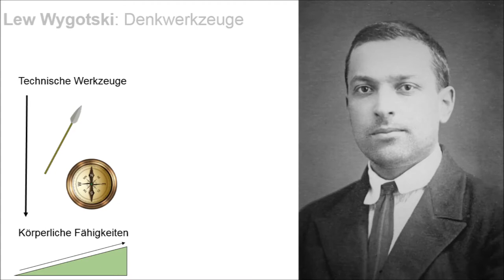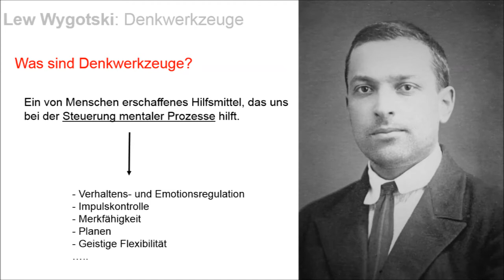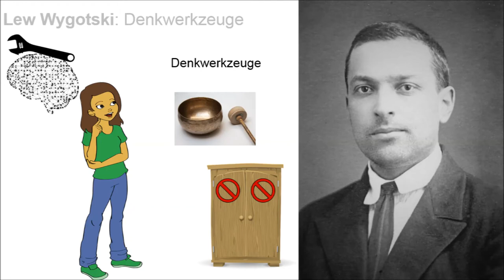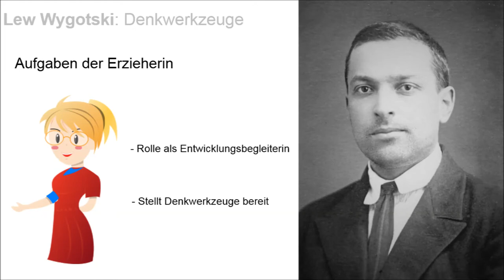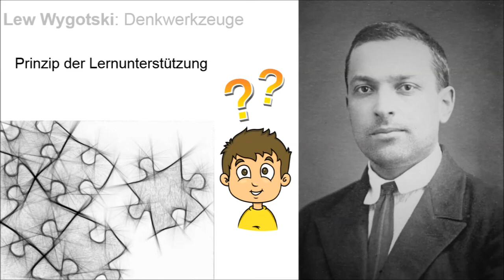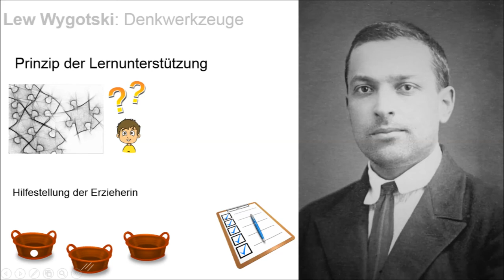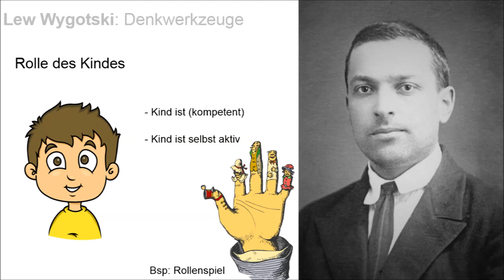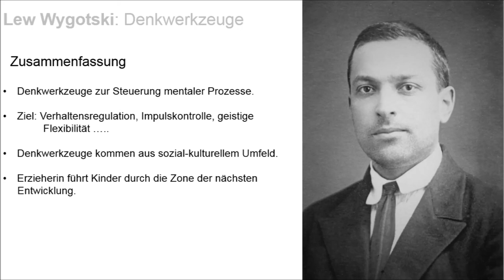Lew Wygotski: Denkwerkzeuge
Mit Denkwerkzeugen kann die Entwicklung höherer psychischer Funktionen unterstützt werden. Hier wird das an die soziokulturelle Entwicklungstheorie nach Wygotski angelehnte sozialpädagogische Konzept der Denkwerkzeuge vorgestellt.

Quellen:
Bodrova, E., Leong, D. J. (2009): Tools of the mind. The Vygotskian Approach to Early Childhood Education.

Wygotski, L. (1982): Denken und Sprechen.